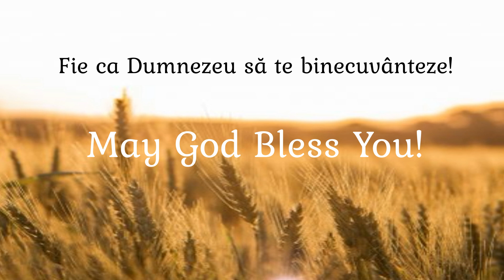03.09.23. | Sunday service : Secret to being blessed - Psalm 1:1-3